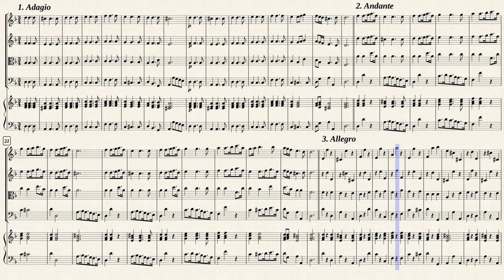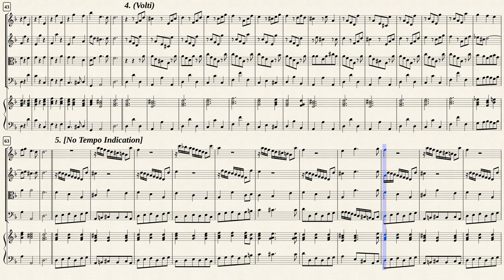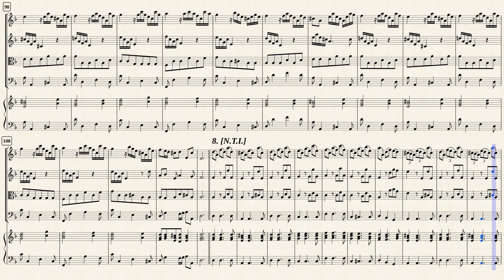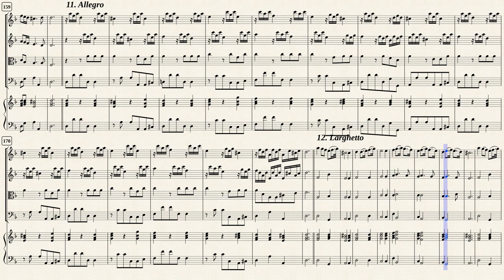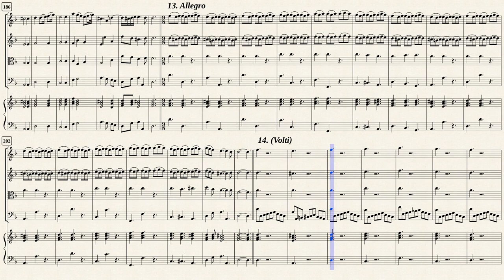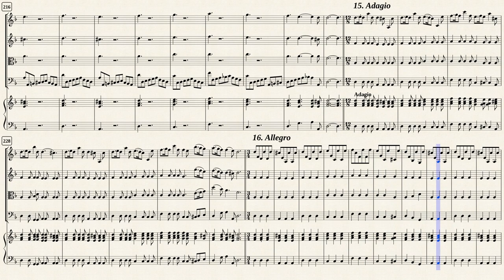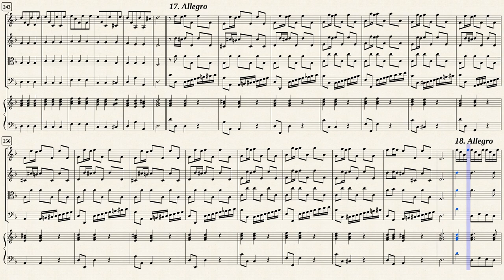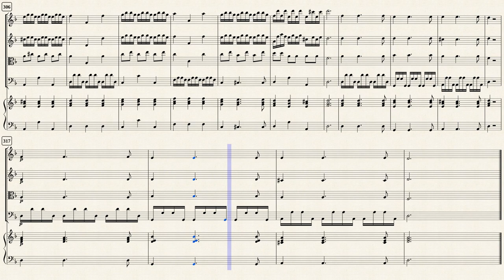Vivaldi, A. _ Trio Sonata d-moll, RV 63 (La Follia), [Strings & Cembalo]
Trio Sonata No.12 in d-moll, RV 63 (La Follia)
from 12 Triosonatas Op.1

für Streichquartett oder
Streichorchester und Basso continuo
Transposed for Strings and Cembalo